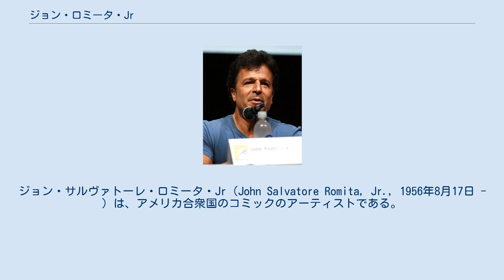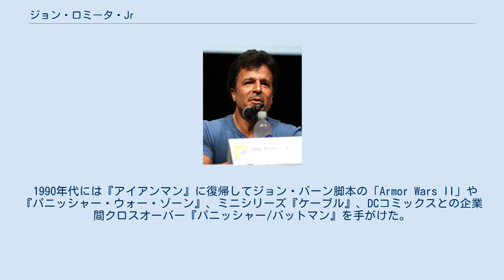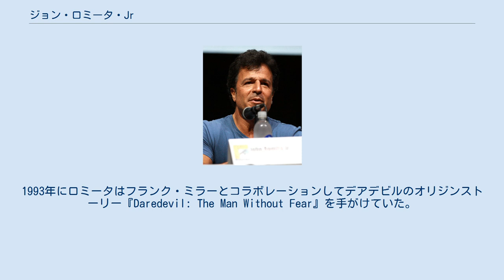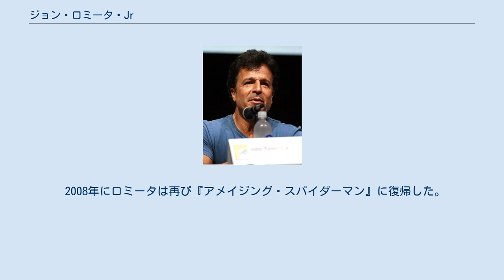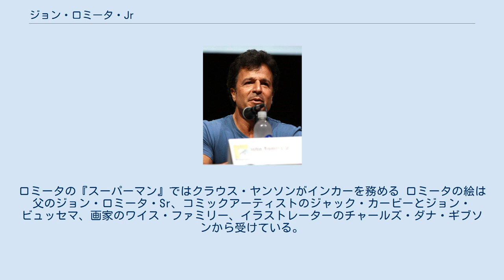ジョン・ロミータ・Jr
ジョン・サルヴァトーレ・ロミータ・Jr（John Salvatore Romita, Jr., 1956年8月17日 - ）は、アメリカ合衆国のコミックのアーティストである。
1970年代から2010年代現在までマーベルコミックスで多くの作品を手がけており、JRJRの略称で知られている。
 1960年代よりスパイダーマンのアーティストの1人を務めているコミック作家のジョン・ロミータ・Srの息子に生まれる。
 ジョン・ロミータ・Jrが初めてマーベルコミックスに貢献したのは13歳の時に『アメイジング・スパイダーマン』第78号（1969年11月）でプラウラーが創造された際であった。
ロミータ・JrはマーベルUKでキャリアを始め、『アメイジング・スパイダーマン・アニュアル』第11号（1977年）の「Chaos at the Coffee Bean!」と題された6ページのストーリーでアメリカデビューを果たした。
 ロミータの初期の人気は1978年にライターのデイヴィッド・ミッチェリーニとアーティストのボブ・レイトンと共に『アイアンマン』のランナーとなった際に始まった。
このクリエイティブチームはスタークのボディガード兼ガールフレンドであるベサニー・ケイブやライバルの実業家であるジャスティン・ハマーといった脇役を生み出した。
1980年代初頭には『アメイジング・スパイダーマン』誌に参加し、また新たに創刊された『ダズラー』誌のアーティストも務めた。
ロミータとライターのデニス・オニールは『アメイジング・スパイダーマン』第210号（1980年11月）でマダム・ウェブ、第212号（1981年1月）でハイドロマンを初登場させた。
1982年にロミータはマーベルコミックで初めてのリミテッド・シリーズである『マーベルスーパーヒーロー・コンテスト・オブ・チャンピオンズ』の作画を務めた。
『アメイジング・スパイダーマン』誌でライターのロジャー・スターンと働いていた頃にはホブゴブリンを共同で創造した。
1983年から1986年までは『アンキャニィX-MEN』にダン・グリーンとライターのクリス・クレアモントと共に参加し、フォージを共同で生み出した。
ロミータは1993年にも『アンキャニィX-MEN』に復帰した。
 1988年から1990年にかけてはライターのアン・ノセンティ、インカーのアル・ウィリアムソンと共に『デアデビル』を手がけ、タイフォイド・マリーを創造した。
彼は後に「私がDDを手がけていた間、私が初めて作成プロセスの一部であったように最終的に感じた」と述べている。
 1990年代には『アイアンマン』に復帰してジョン・バーン脚本の「Armor Wars II」や『パニッシャー・ウォー・ゾーン』、ミニシリーズ『ケーブル』、DCコミックスとの企業間クロスオーバー『パニッシャー/バットマン』を手がけた。
この間にインカーのクラウス・ヤンソンと頻繁に活動した。
1993年にロミータはフランク・ミラーとコラボレーションしてデアデビルのオリジンストーリー『Daredevil: The Man Without Fear』を手がけていた。
このストーリーは当初は64ページのグラフィックノベルであったが144ページに増加し、最終的に全5号のリミテッド・シリーズにまで大きくなった。
1998年7月にロミータはダン・ユルゲンと共に『ソー』、1999年1月にはハワード・マッキーと共に『ピーター・パーカー: スパイダーマン』をリランチした。
 2001年にロミータはスパイダーマンに復帰し、ライターのJ・マイケル・ストラジンスキーと共に『アメイジング・スパイダーマン』第2期第30号（2001年6月）より参加した。
このクリエイティブチームはアメリカ同時多発テロ事件への犠牲者への追悼の物語である第36号（2001年12月）を執筆した。
2004年から2005年にかけては『ウルヴァリン』、『ブラックパンサー』、『セントリー』、『アルティメット・ビジョン』を手がけた 2006年、ロミータはジャック・カービーのエターナルズを再解釈したライターのニール・ゲイマンによる全7号のミニシリーズを手がけた。
2007年にはグレッグ・パク脚本によるマーベルの大型クロスオーバー・リミテッド・シリーズ『ワールド・ウォー・ハルク』のアートを担当した。
 2008年にロミータは再び『アメイジング・スパイダーマン』に復帰した。
他にマーベルのアイコン・コミッ...